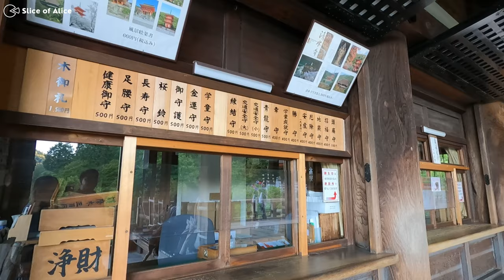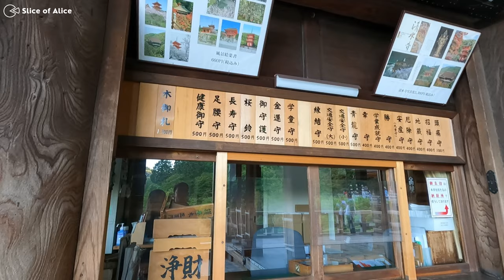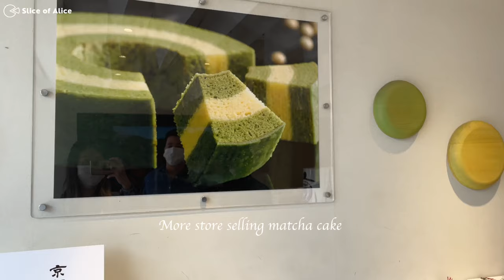Kyoto Gion District Must Do | Kiyomizu-dera Temple 👘 Kimono Photoshoot ☕ %Coffee 🍵 Japan Vlog 2023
Had a good time visiting the Kiyomizudera temple, trying out Kimono in Gion, drinking percentage Kyoto coffee, and doing some shopping in Gion Kyoto, Japan.